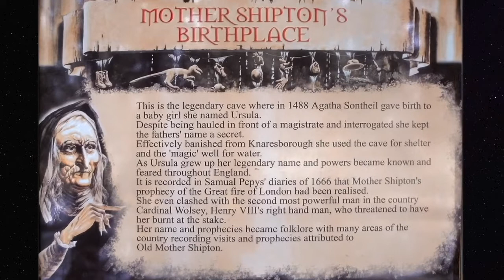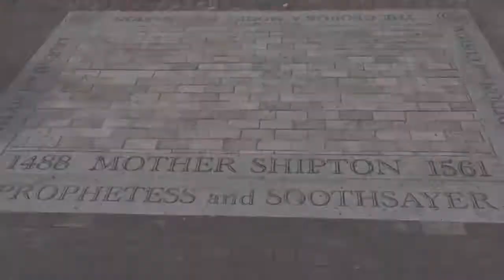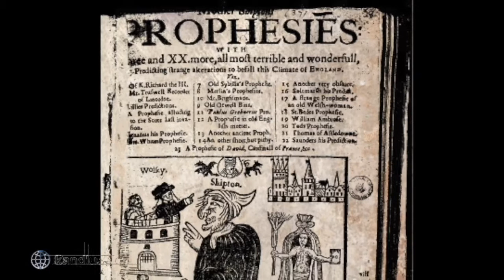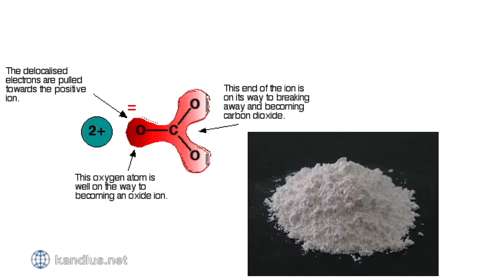Briton Wizard Prophecies (Mother Shipton)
The content of this video is about a woman named mother Shipton, who was said to be a Wizard and a great prophet.